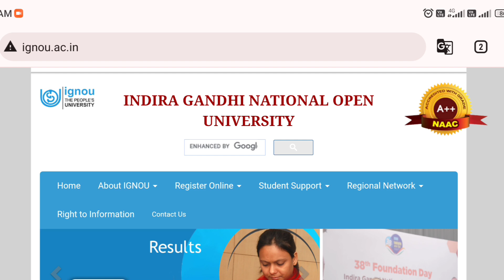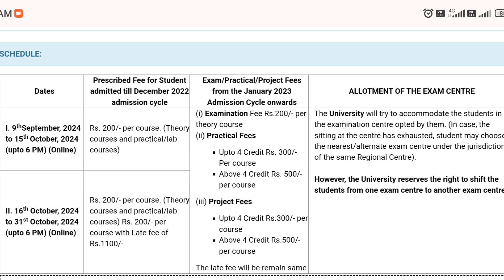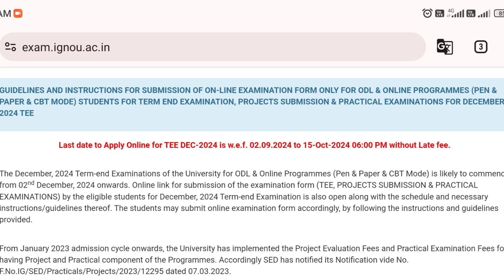IGNOU June 2024 Exam मे Fail Students को Exam Form कब भरना है | IGNOU Dec 2024 Exam form_imp For All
missionacademy@cm4

Mohit kumar